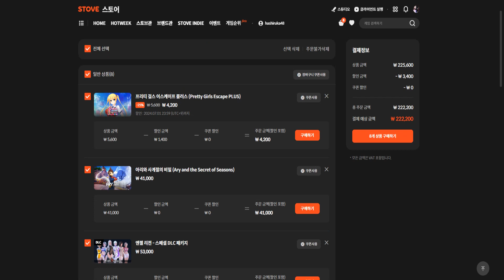222200 stove store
222200 stove store